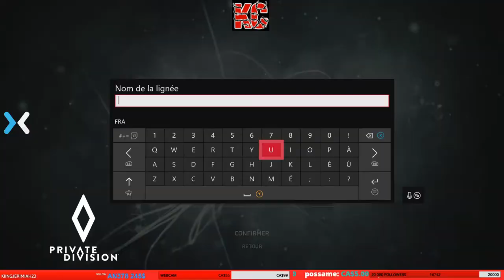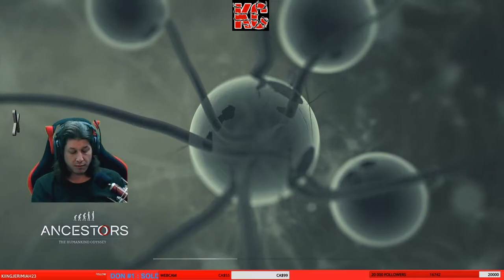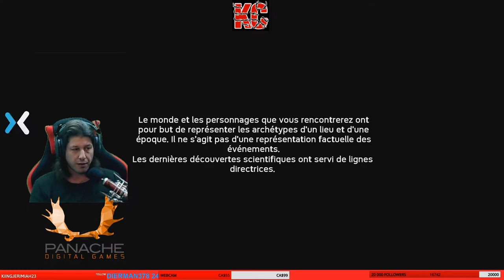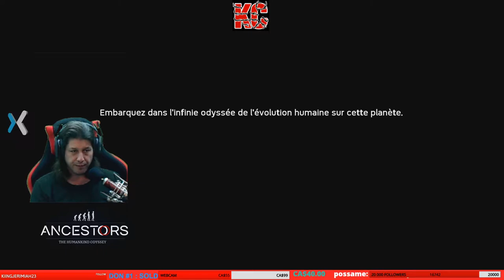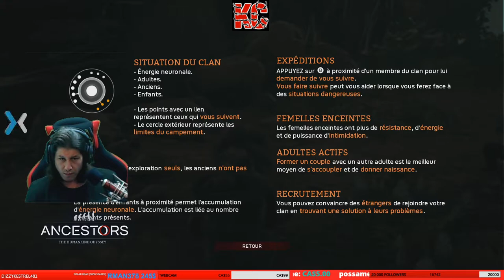Ancestors: The Humankind Odyssey Long GamePlay 2 Fr KaribouCanadien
Survivez à l'Afrique du Néogène, il y a 10 millions d'années, en évoluant. The Humankind Odyssey est un jeu de survie à la 3e personne en monde ouvert où vous devrez explorer, étendre votre territoire et faire évoluer votre clan au fil des générations dans une aventure palpitante issue du créateur d'Assassin’s Creed.